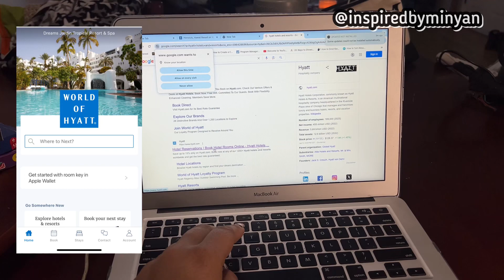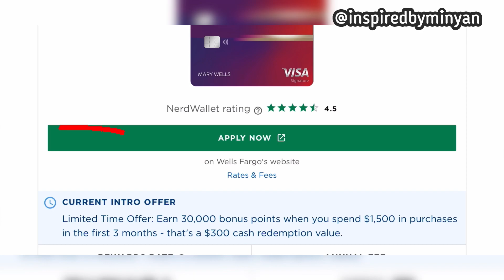How Do Travel Credit Cards Work? Answered!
Travel Hacking includes choosing a travel credit card and using your points to travel around the world! Choosing the right travel credit card can be daunting at first but with these tips you will be off to the right start when choosing the right points card for you. Get ready to use all your points and perks to book travel including hotels, rental cars, and airline tickets. You will also have access to tons of other perks depending on what credit card you choose .

As a travel enthusiast and a proud member of a points/travel credit card, I want to share some basic information that can help you on your journey to applying for a points/travel credit card.

Please Note: I am not a financial advisor. I am also not suggesting what type of card you should apply for. I am only sharing basic information to help inform you to make the best decision for you.

Video Breakdown

0:20 Choosing a Travel Credit Card
1:59 Sign Up Bonus, What to look for
2:52 How To Earn Points (things to consider)?
3:43 Consider your Credit Score when Applying

Earn 60,000 bonus points with either Chase Sapphire® card. I can be rewarded if you apply here and are approved for the card.